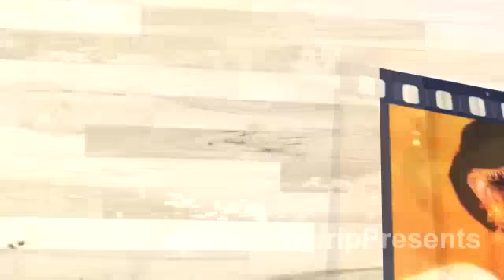তিশার অন্তরঙ্গ অভিনয় । প্রথম ফেসবুক । শাকিব খানের প্রশংসা । BD Actress Tisha 2016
অস্তিত্ব ও রানা পাগলা: দ্য মেন্টাল-এর মতো সম্পূর্ণ বাণিজ্যিক ছবিতে অভিনয় করে ভীষণ প্রশংসিত হন তিশা। ছবি দুটি হিট না করলেও লগ্নিকৃত টাকার অনেকটাই তুলতে সক্ষম হয়। সুপারস্টার শাকিব খান এর সাথে কিছু অন্তরঙ্গ দৃশ্যে অভিনয় করে বেশ আলোচনায় আসেন তিশা। শাকিব খান তিশার প্রশংসা করলেও অনেক তিশা ভক্ত ব্যপারটিকে সহজ ভাবে নেন নি।